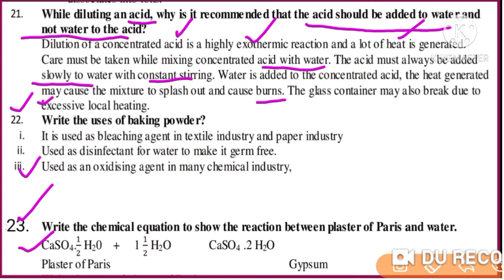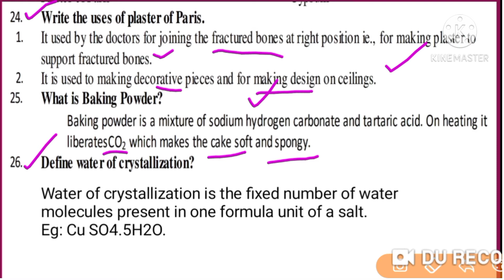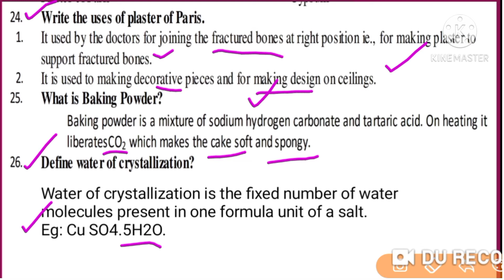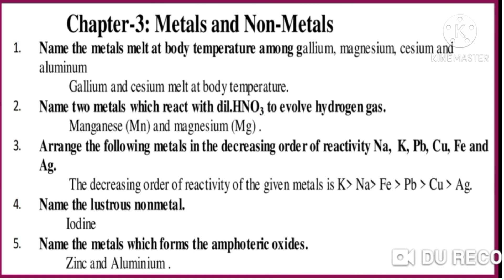#11|Passing package of Class10 Science|Chapterwise Most important question answers discussion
#11 .Most important question answers Target 95+ and passing package of Target 35+ .Class-10 Science.

education department government of karnataka